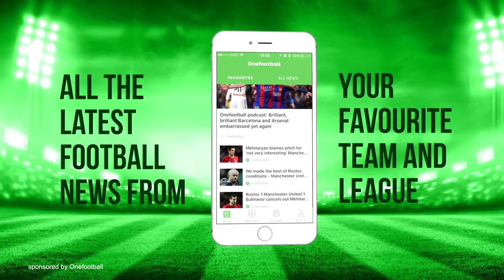SERGE GNABRY - Welcome to Bayern - Deadly Skills, Runs & Goals - 2017 (HD)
Serge Gnabry ► ScoutNation™ - Home of Football: Reviews for YOU, chosen by YOU.
Serge David Gnabry is a 21 year old German/Ivorian footballer who plays for SV Werder Bremen. This video shows all of his goals, assists and overall play from International friendlies and the Olympic Games of 2015/2016/17 season up until the date this review was published.

Song Name #1: Beatowski - Lords
Song Name #2: Vexento - Let's Run Away